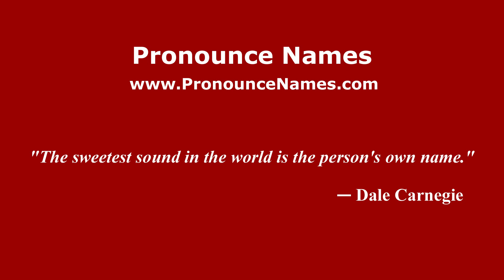How to pronounce Huanacastli (Mexico/Mexican Spanish) - PronounceNames.com